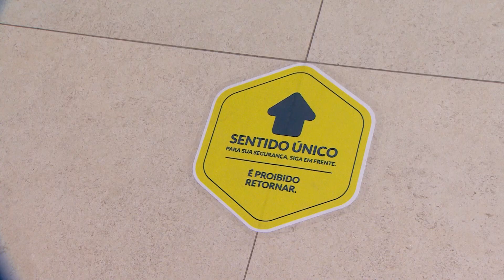Reabertas as celebrações com fiéis no Santuário do Pai das Misericórdias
O Santuário do Pai das Misericórdias reabriu as portas para acolher os fiéis que quiseram participar da Santa Missa. Nesse domingo, 16/08, também foi realizada a missa de posse do novo vice-reitor, padre Wagner Ferreira.

Confira na reportagem de Mauriceia Silva e Ederaldo Paulini.